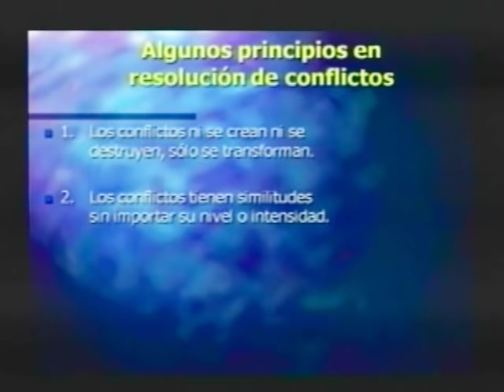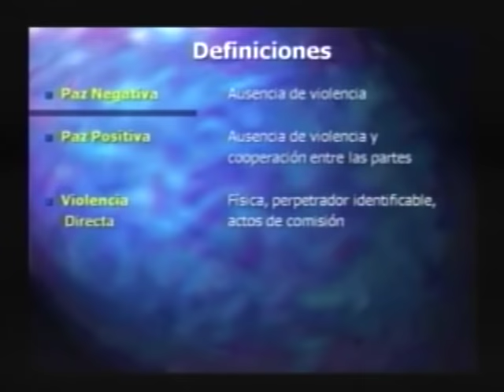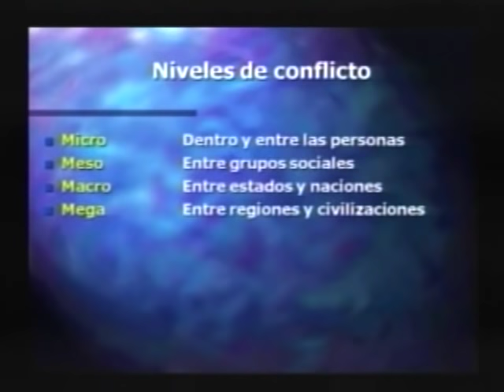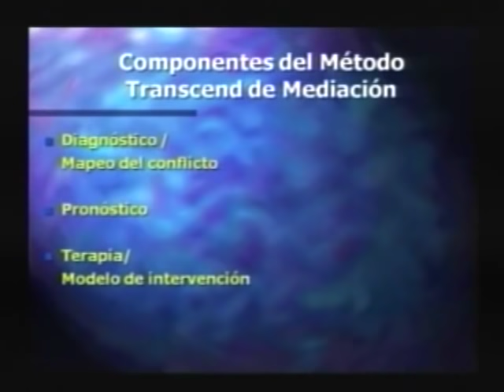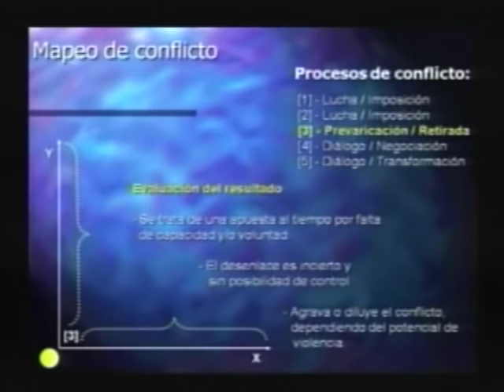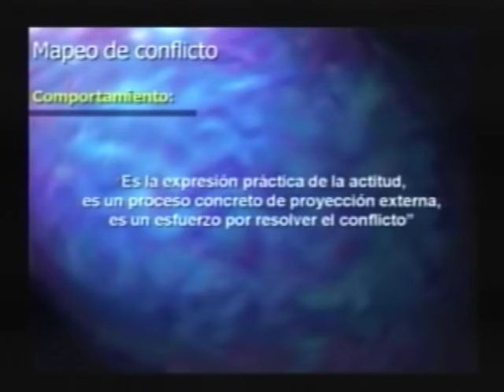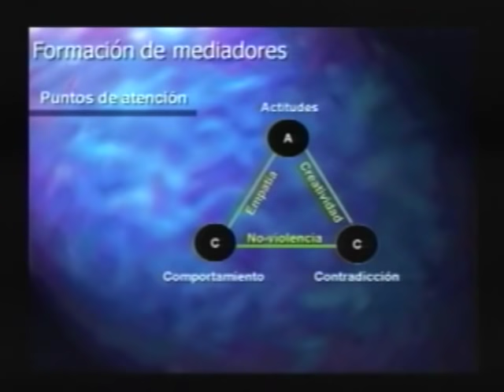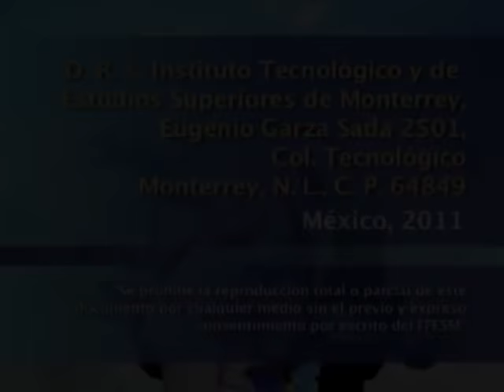Seminario sobre Johan Galtung (1a sesión)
Primera sesión del seminario en la que Fernando Montiel explica el método Transcend de mediación, técnica desarrollada por el sociólogo noruego Johan Galtung, basada en más de medio siglo de experiencia en mediación en conflictos internacionales, regionales y locales. Se explican definiciones básicas de conflicto, paz, violencia; se describen formas de intervención y componentes de dicho método, entre otros aspectos.